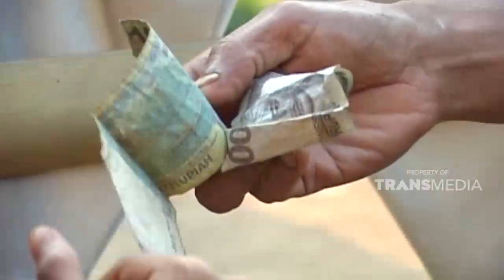Suasana alami membuat masyarakat masih bergantung pada hasil alam | JIKA AKU MENJADI